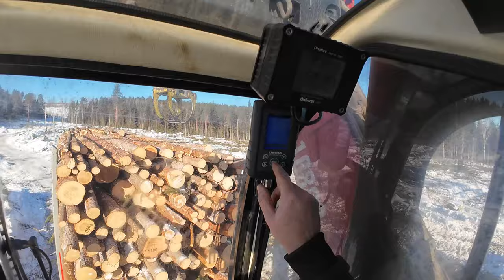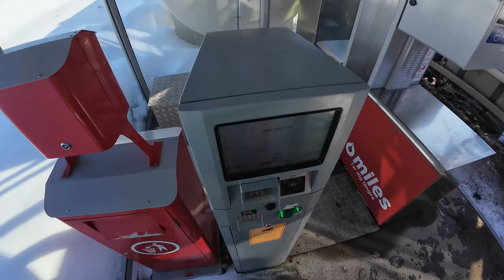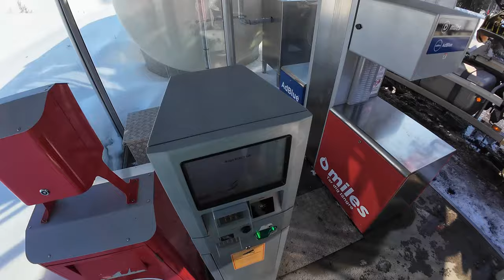PÄÄSIÄINEN LUSITTU!! PAITA INFOA, JA MUISTELLAAN UUDEN VASTAANOTTOPAIKAN VIEHÄTYSTÄ 2/2